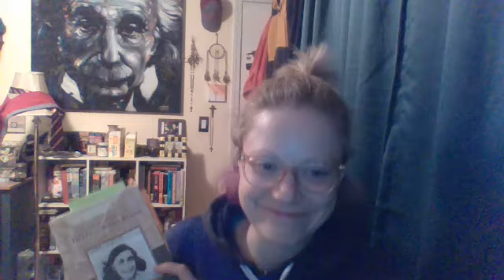Video Modeling: "Diary of Anne Frank" (The Play) Act1 Scene 2